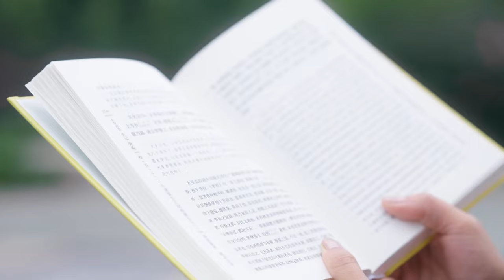Classic Quotes by Xi Jinping EP2_经典里的中国智慧02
Through quotes from ancient Chinese literature, CGTN brings an entirely new avenue to discover the stories behind the classics and discuss the cultural foundation of the Chinese. The series will help viewers understand the Chinese wisdom to govern an evolving nation.